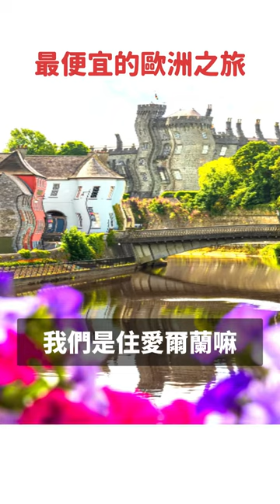10萬台幣去歐洲一年 ✨ 不會英文也活下來了!!!